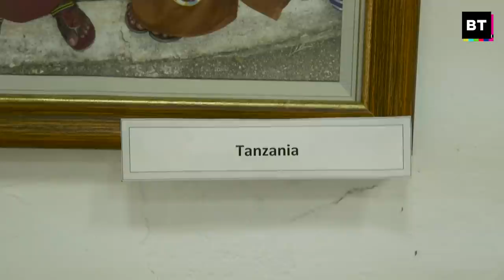Meet the U.S. Students Studying Medicine For Free in Cuba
BT’s Rania Khalek paid a visit to the Latin American School of Medicine in Havana, also known as ELAM. Cuba’s socialist government foots the bill for students, who come from all over the world to study medicine for free. Tuition, accommodation and board are all covered. Cuba even throws in a government stipend for students to live on. The one condition? Graduates have to return to serve in low-income communities.

A testament to Cuba's commitment to internationalism, ELAM is one of the largest medical schools in the world, with tens of thousands of students enrolling in a given year from over 100 countries.

During her visit to the campus, Rania had the chance to catch up with current 2nd year medical students from the U.S., and asked them about their experiences studying in Cuba.